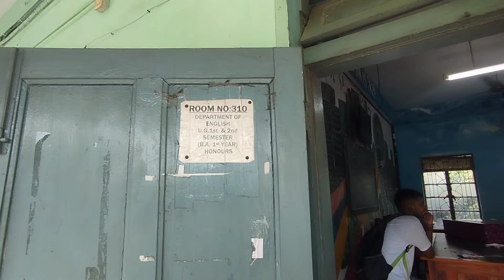last day of our University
Musician: Rook1e